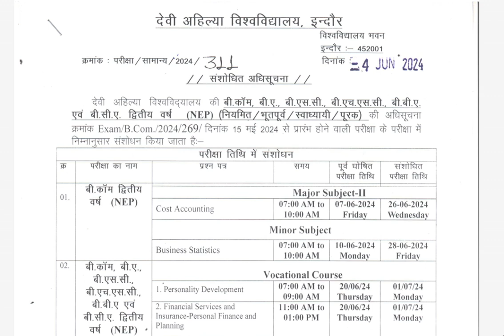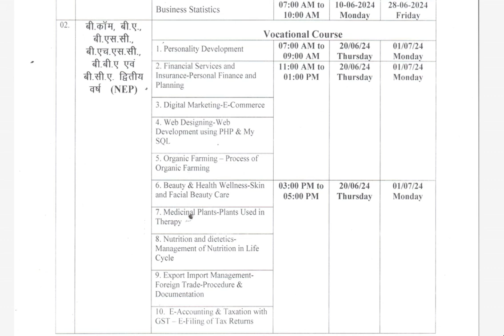DAVV - Exam में बड़ा बदलाव || जून के पेपर रोके २०२४